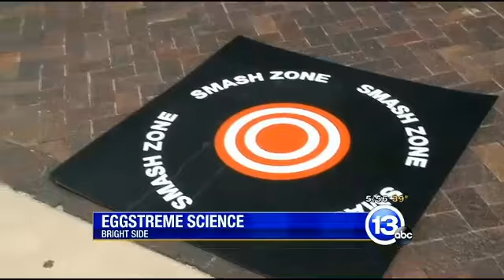Bright Side March 27, 2014